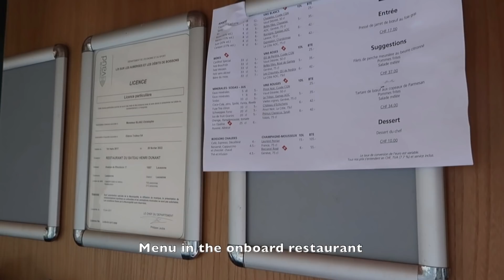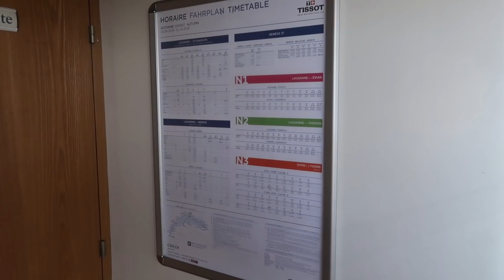Geneva to Lausanne ferry trip on MS Henry Dunant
My ferry trip from Geneva to Lausanne (Switzerland) on CGN ferry Henry Dunant. Includes some info on things that caught my attention along the way.